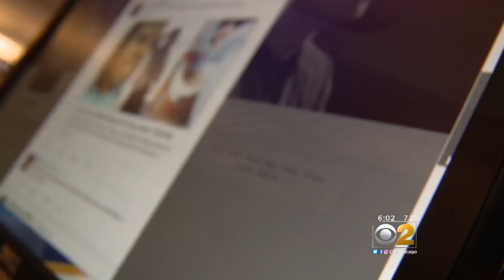Mother Of Kenneka Jenkins To Watch Surveillance Video, Investigators Say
CBS 2's Sandra Torres reports.